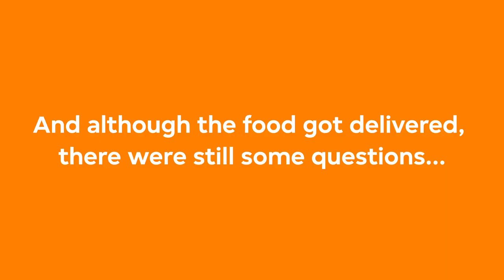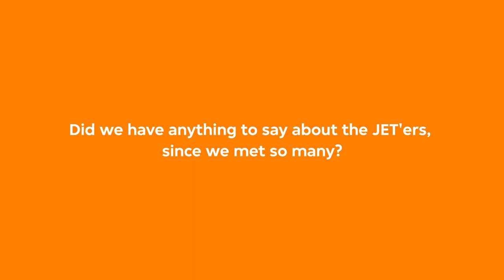JustEatTakeaway European Bike Tour (Episode 9)